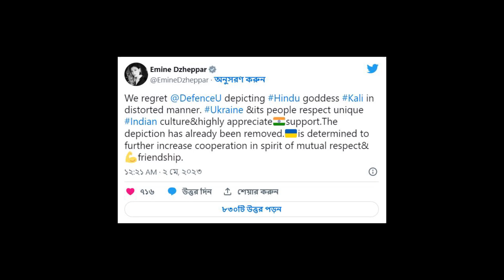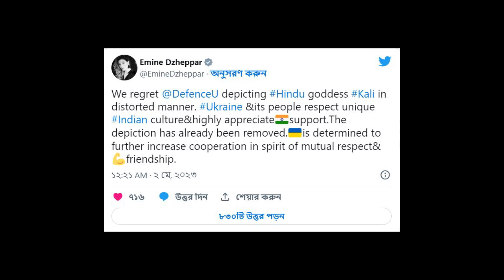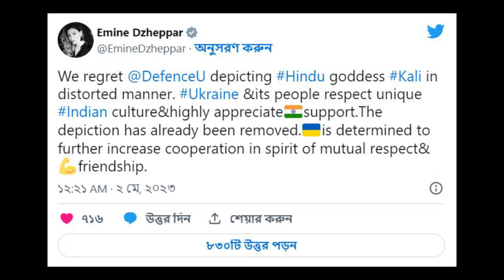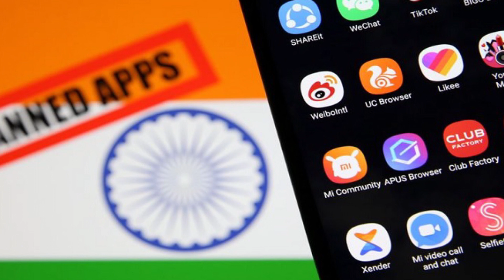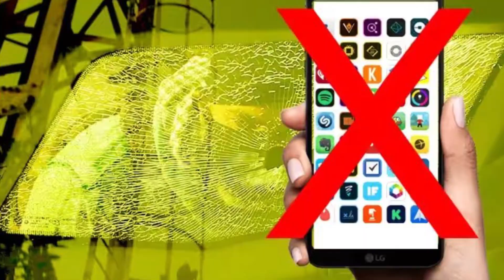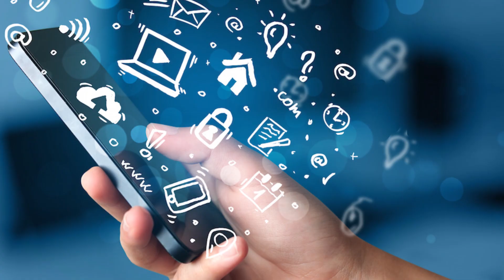Defence Update: মা কালির ট্যুইটে ক্ষমা চাইল ইউক্রেন | POK দখলমুক্ত | সীমান্তে BSF-এর গুলিতে খতম দুই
Indian Defence Update in Bengali

Ukraine Minister apologises for Goddess Kali tweet, says ‘we respect unique Indian culture’
Two infiltrators killed in BSF firing on Indo-Pak border
To retrieve Pak-occupied Kashmir very much on Indian government's agenda
Indian govt bans 14 apps used by terrorists

ডিফেন্স নিউজ

Thanks :)